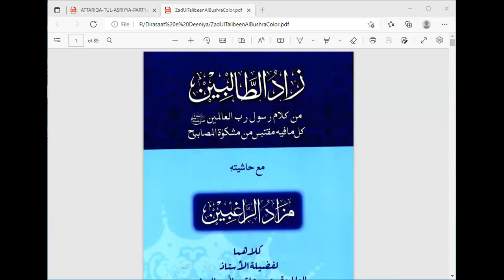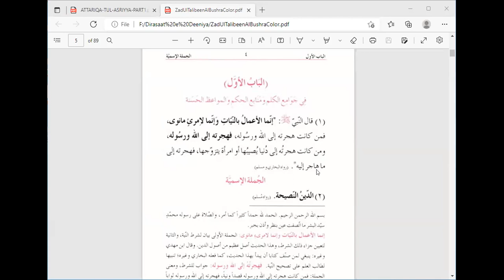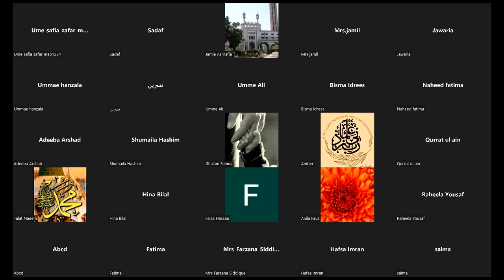Sammi Ullah Khan Haqani (الطریقہ العصریہ)Dars-E-Nizami 1st year 01-06-2022